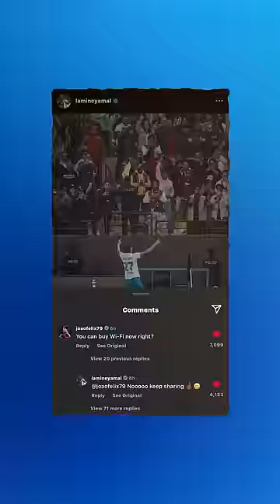The Unexpected Rise of Lamine Yamal